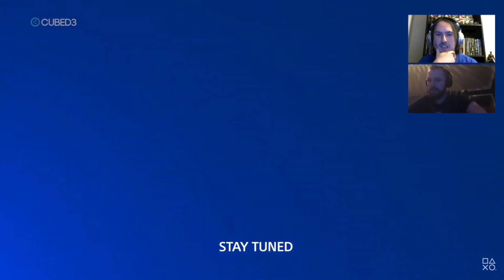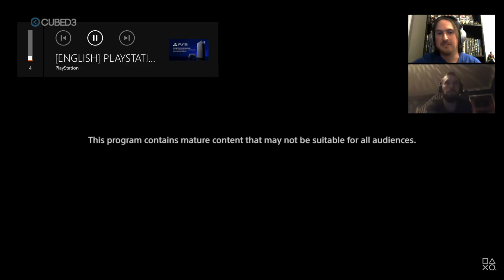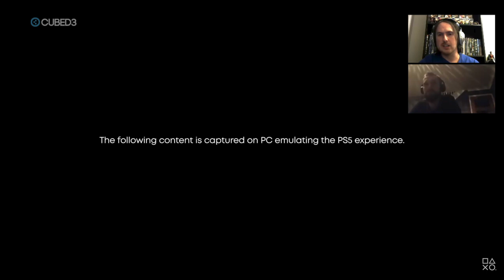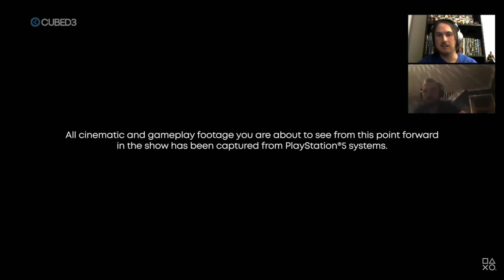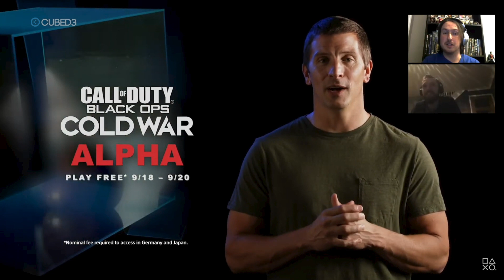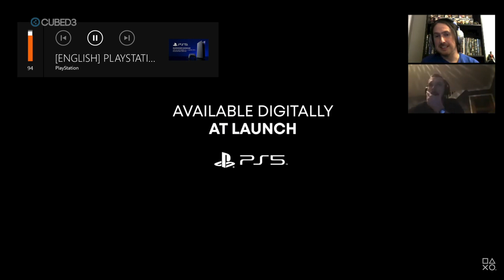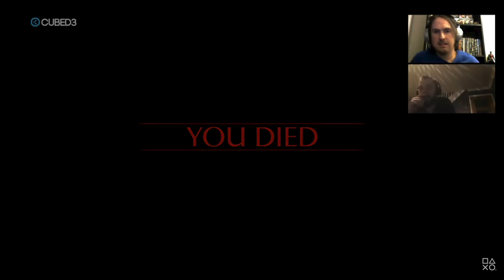FULL PlayStation 5 (PS5) Showcase | Price Reveal, FFXVI, DMC, God Of War, and More! With Commentary